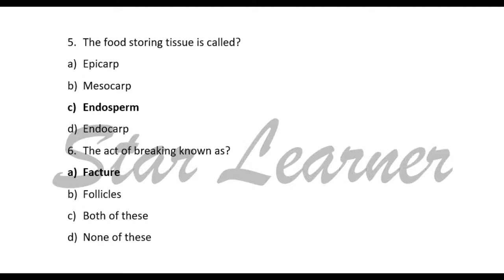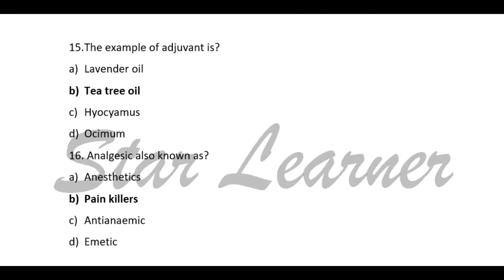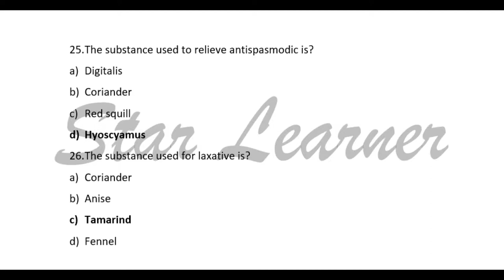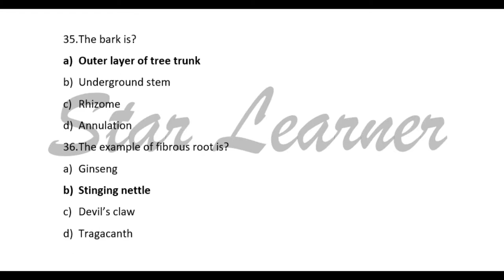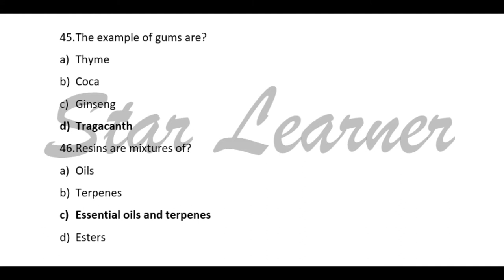Pharmacognosy terminologies and parts of plant (MCQs)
In this video you can learn about terminologies of pharmacognosy.
the channel doesn't own background music.